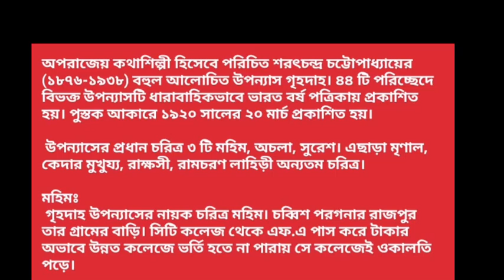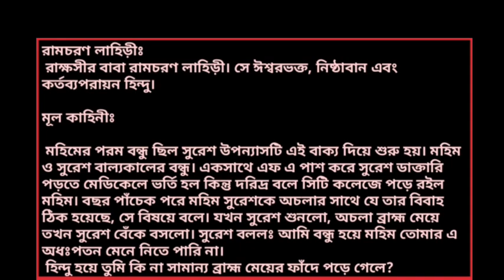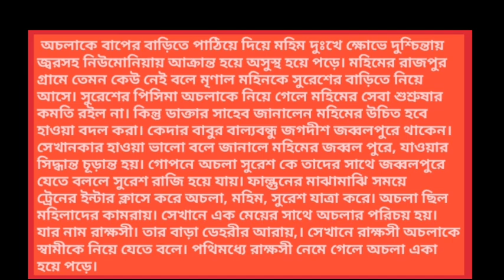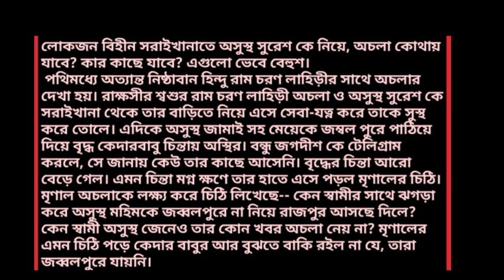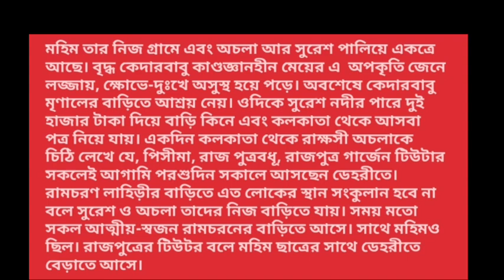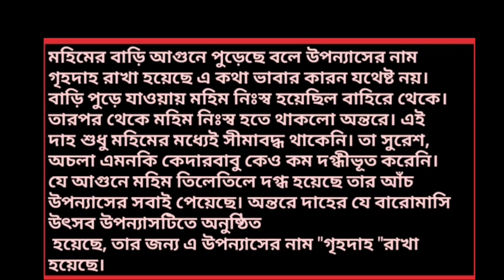গৃহদাহ শরৎচন্দ্র চট্রোপাধ্যায় Grihodah Sorotchondro Chottopadday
ত্রিভুজ প্রেমের কাহিনী নিয়ে রচিত বহুল আলোচিত শরৎচন্দ্র চট্রোপাধ্যায়ের শ্রেষ্ঠ উপন্যাস গৃহদাহ।
এ উপন্যাসে মহিম, অচলা এবং সুরেশকে কেন্দ্র করে গড়ে ওঠেছে।
এই ভিডিও টিতে আমরা কাহিনীর বিস্তারিত জানতে পারবো।

Channel URL:   UCyCSC9ulg0ZJQQg2DAsDF6A